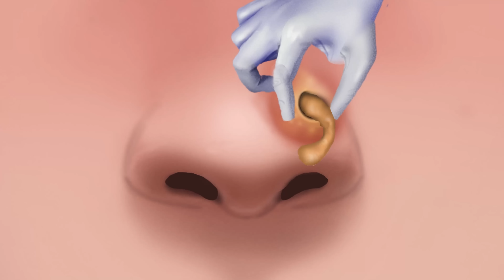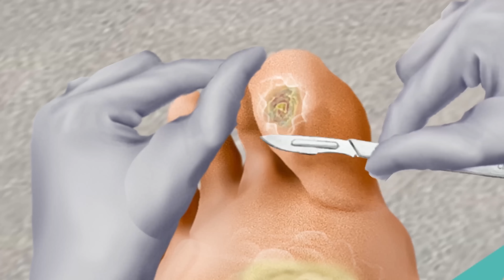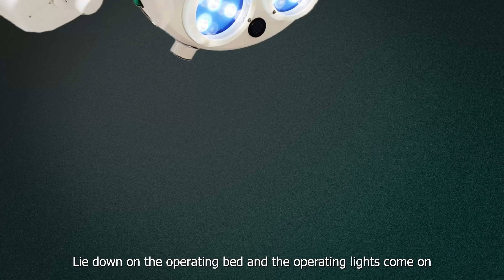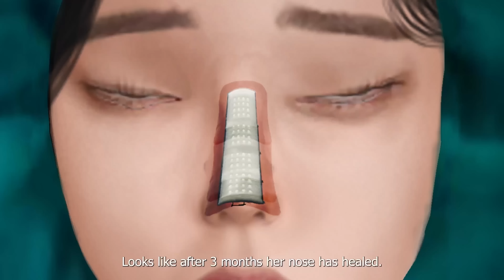ASMR Removal of unmanaged piercing pus | the nose animation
We are always working hard to make better videos.
If there's a theme you want to make into a cartoon
Even if I can't comment on them one by one
I read the comments you posted even after translating them ❤

Then enjoy watching this video

asmrsleep acneasmr acnetreatment animation#메이크업애니메이션#treament animation#waxing hair underarms animation#clean underarms animation#underarm skin treatment#waxing armpit hair#rare infection#how to cure fungal infection#bad smell underarm#Armpit of transporter guy